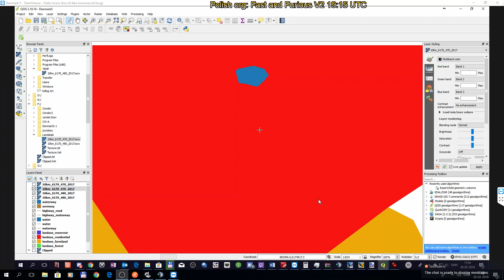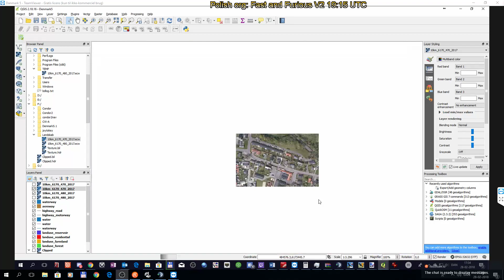Udvikling af dansk landskab til Condor 2